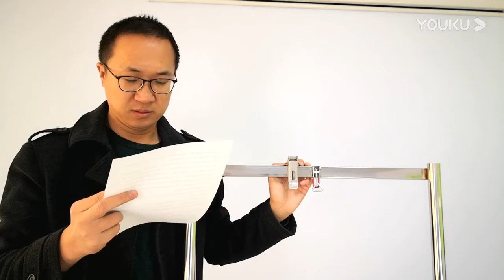introduction of camera track